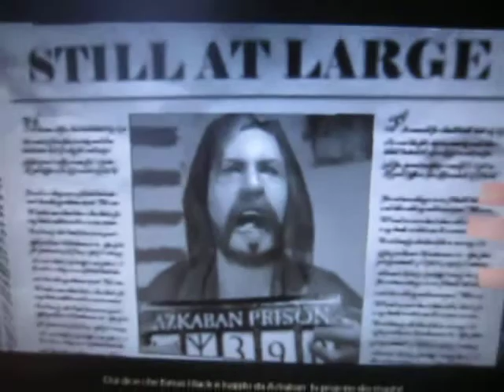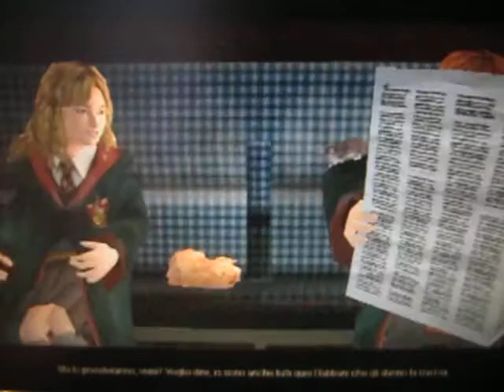Harry Potter e il Prigionero di Arkazarn Pc viedogame part 1 ITA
Descrizione
Alabam Harry Potter Satana, Ron e Hermione stanno per partire a Hogwarts sul il treno ma il giornale disse" Sirus Black è fuggito a Arkazarn ma il prossor Lupin un amico di A. Harry Potter Satana e Siurs Black ma i Dissegnatori stanno cercando che trova Siurs Black la sua fuga dovè qui.